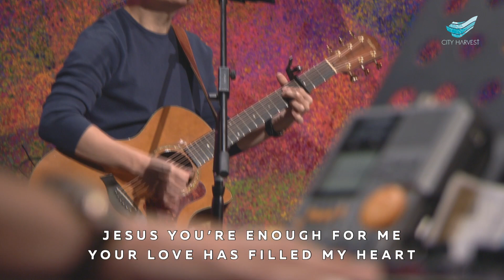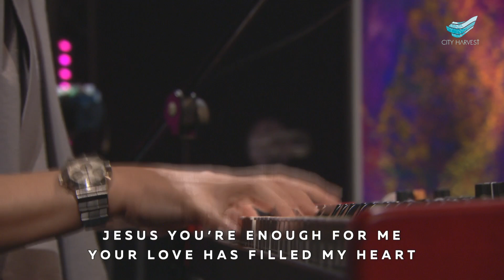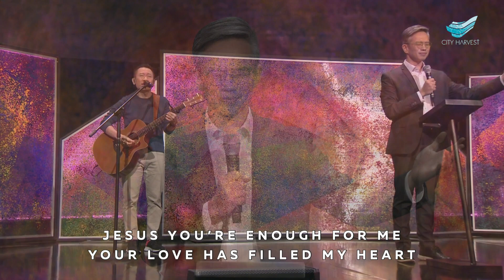Bobby Chaw: All for Jesus (Chinese Interpretation)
Levi was a tax collector who received the call of Jesus (Luke 5), and was transformed into a disciple of Christ called Matthew, the writer of the Gospel. In this message, Bobby Chaw shows what it means to surrender our lives to Jesus. First, it is God who draws us to Himself—we cannot come to Him unless He does. We must therefore make time and give God space to draw us in and speak to us. Second, we must respond immediately to His invitation, just as Levi did—he rose up and followed Jesus right away. The disposition of our hearts must be right: Levi had a complete change of mind; he surrendered himself to Jesus unconditionally and absolutely. Pastor Bobby urges us not to take our relationship with God for granted—let’s not ignore Him when He knocks on the door of our hearts. Listen to this sermon and let yourself be drawn into an intimate relationship with Jesus, our greatest reward.